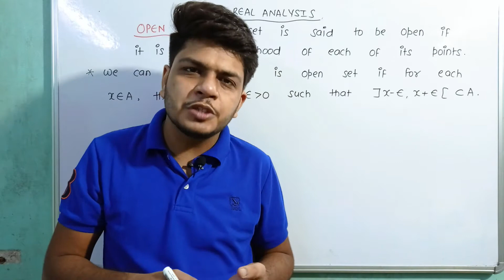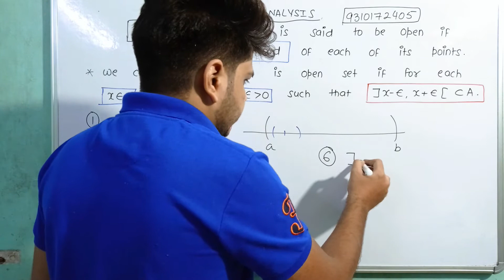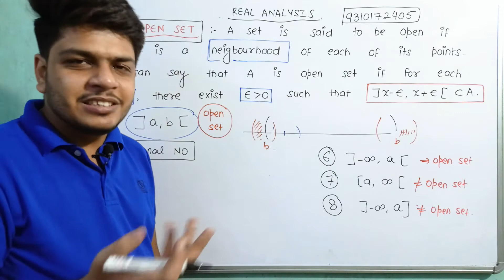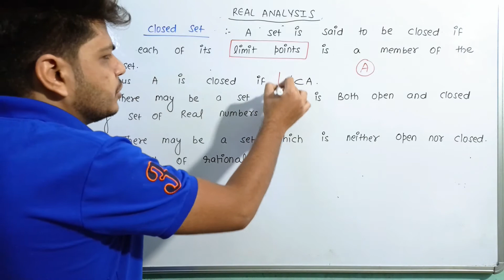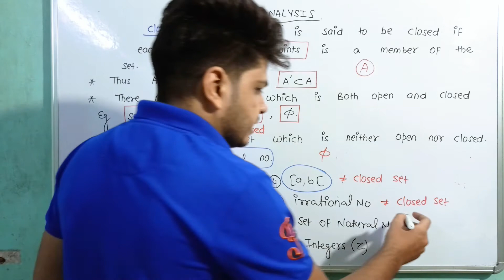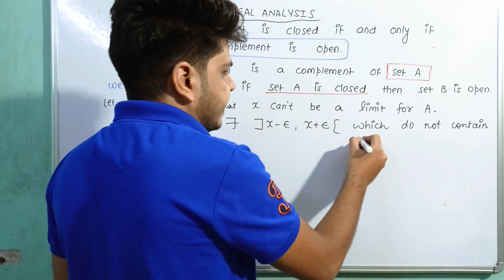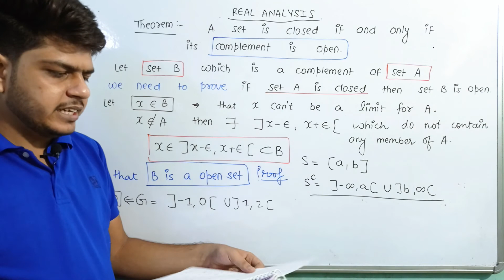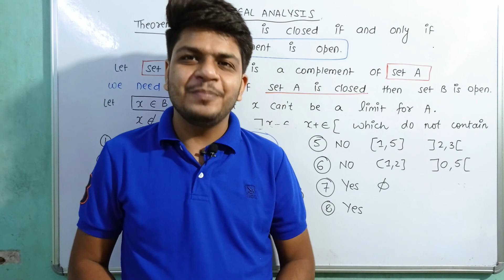UPSC maths optional lectures (in Hindi) | open set and closed set | part 08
TARGET  UPSC 2️⃣0️⃣2️⃣1️⃣

This video lecture on open sets and closed sets by Dinesh Sharma will help Engineering and Bsc students to understand the following topic of real analysis : 😱
1. What is the difference between open and closed sets?
2. What is Open and Closed Set explain with example?
3. When a set is open?
4. How do you show a set is open or closed?
5. What is open set and closed set?
6. Which of the following set is both open and closed?
7. Which subsets of R are both open and closed?